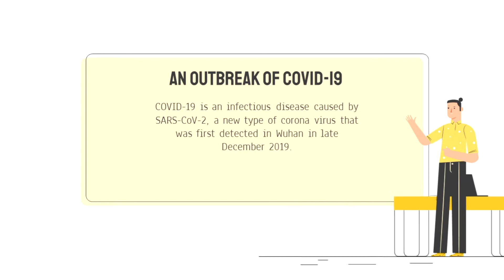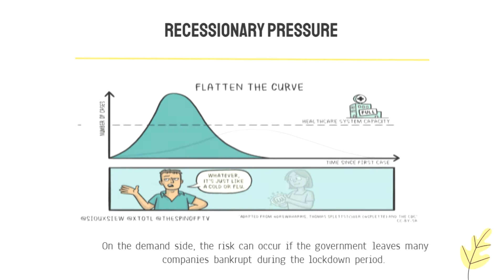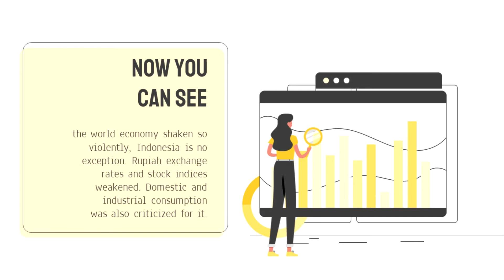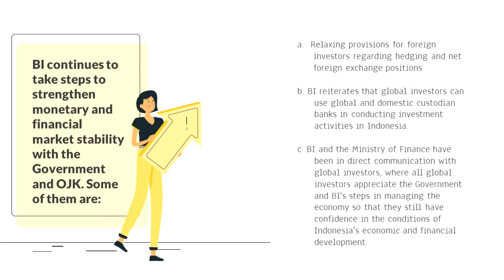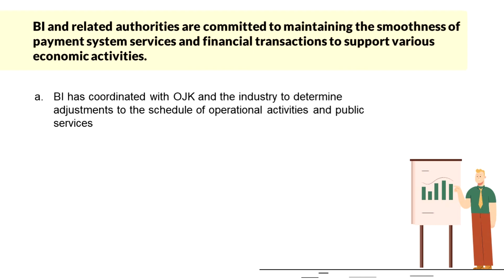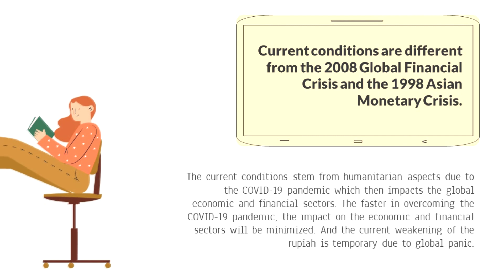Central Bank of Indonesia and the Indonesian Economy Amid an Outbreak of Covid-19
This video is made to fulfil the assignment from my lecture in Kebanksentralan Subject.

Name  : Cut Meviantira Nanda
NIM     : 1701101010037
Major : Economic Development
Lecturer : Dr. Chenny Seftarita, S.E., M.Si